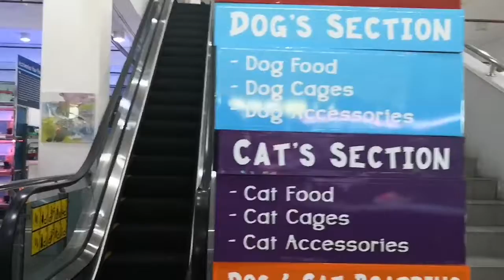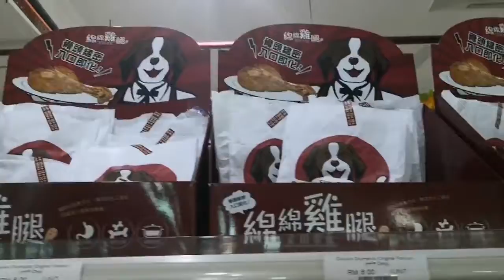Our fav pet store HARVEST FISH & PET sdn bhd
It is a two-storey pet store that also has live animals for kids to play with.